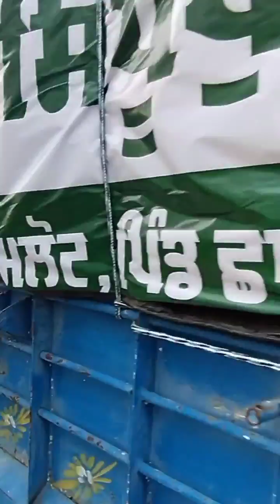ਕਿਸਾਨੀ ਅੰਦੋਲਨ ਨਾਲ ਸਬੰਧਤ ਨਵੀਆਂ ਖਬਰਾਂ